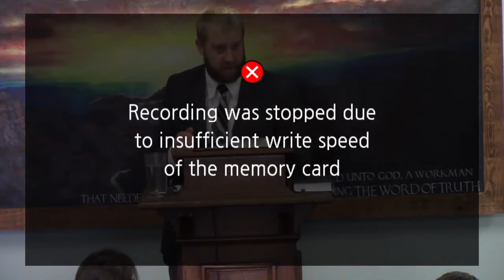Being Ministry Minded